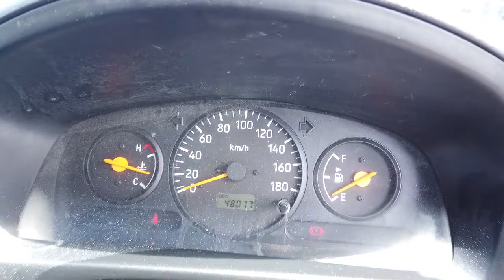2014 SUZUKI APV Brisbane, Gold Coast, Ipswich, Archerfield, Moorooka, QLD 9625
WHITE Used 2014 SUZUKI APV available in Archerfield, Queensland at Wholesale House. Servicing the Brisbane, Gold Coast, Ipswich, Moorooka, QLD area.

Wholesale House
730 Boundary Road